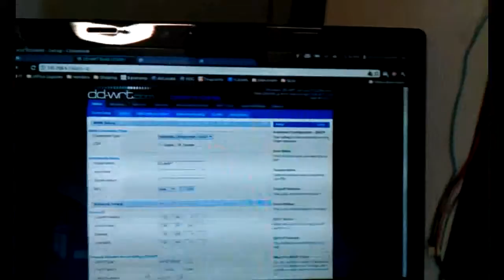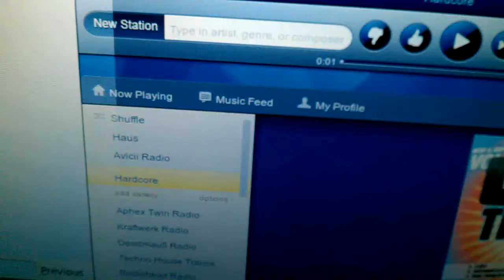20 days of Insanity54 - Alpha VLog - [0 of 20]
Want to get into Stock trading? Sign up with Robinhood and get a free stock The alpha test of the vlogs.